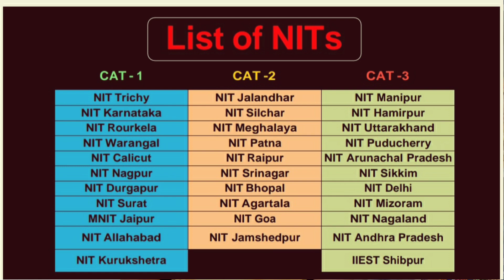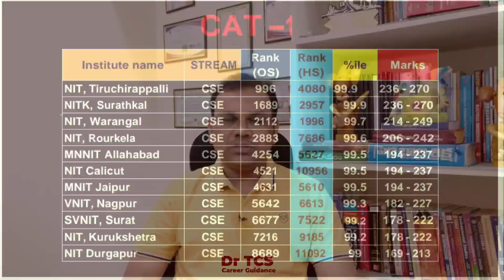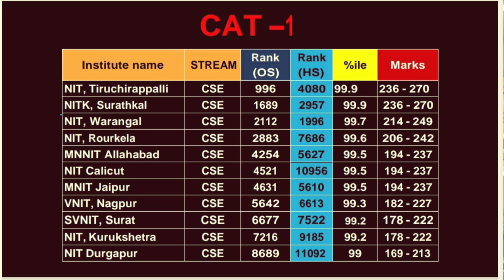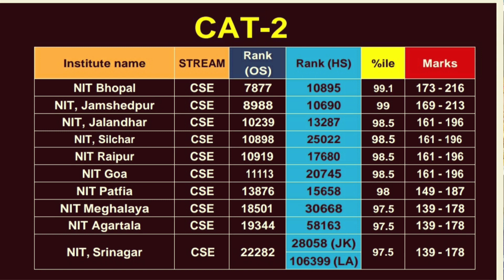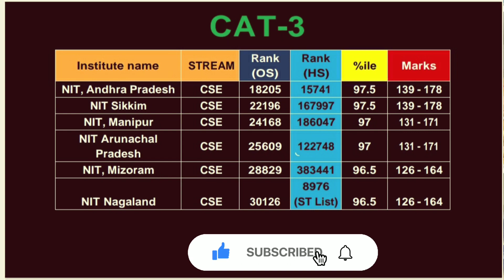All NITs CSE బ్రాంచ్ రావాలంటే ఎంత రాంక్ ఎంత Score & %ile రావలి ? | JEE Mains |Dr TCS Career Guidance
ఇంజనీరింగ్ ఎంట్రన్స్ ఎగ్జామ్ (AEEE)-2023👆

SRMJEE-2023

IISER👆

VIT University 👆

NISER👆

ISI👆

BITSAT👆
మీ పిల్లల విద్యా  సామర్ధ్యం ఎంతో మీకు తెలుసా?🤷‍♂️

విద్య సామర్ధ్యం పరీక్షించటానికి
🖥️"ఆర్టిఫీషియల్ ఇంటెలిజెన్స్ స్ట్రీమ్ అండ్ కెరియర్ టెస్ట్"🖥️

👉ఇప్పుడు Online లో అందుబాటులో ఉంది.

మీ పిల్లల సామర్ధ్యం ఎంత? ఏయే అంశాలపై వారికి పట్టు ఉంది, వారి విషయ పరిజ్ఞానం ఏమిటి? అనేది తెలుసు కుంటే  వాళ్ళు ఏ రంగంలో రాణిస్తారు అని ఇట్టే అంచనా వేయవచ్చు.

👉ఈ లక్ష్యం తోనే విద్యా రంగంలో 20 సంవత్సారాలు అనుభవం ఉన్న  అధ్యాపక బృందంచే " Dr.TCS  కెరియర్ గైడెన్స్ అండ్ కౌన్సెలింగ్" కేంద్రం ఏర్పాటు చేయడం జరిగింది.

ఈ టెస్ట్ యొక్క ముఖ్య ఉద్దేశం :

1) విద్యార్థులు తమ జీవితం లో సరైన భవిష్యత్తు మార్గాన్ని ఎంచుకోవడానికి

2) విద్యార్థులు  తమని గురించి తాము పూర్తిగా తెలుసుకొనగలరు

3) విద్యార్థులు అంతర్లీనంగా వున్నా తమ యొక్క శక్తి యుక్తులను ,నైపుణ్యాన్ని మరియు వ్యక్తిత్వాన్ని తెలుసుకొనగలరు మరియు వారి IQ ,EQ,CQ, and AQ  లెవెల్స్ తెలుసుకొనవచ్చును

👉భవిష్యత్ అవసరాలకు తగిన నైపుణ్యాలు విద్యార్థులకు ఏ రంగంలో ఉన్నాయో తెలుసుకునేందుకు ఈ పరీక్ష ఉపయోగపడుతుంది. తదనుగుణంగా  విద్యావిధానంలో మార్పులు చేయడానికి ఇది దోహదం చేస్తుంది.

👉ప్రశ్నపత్రం ఆంగ్లంలో ఉంటుంది.

👉విద్యార్థులు వారి ఇంటి నుంచే ఆన్ లైన్ లో వారికీ వీలైన సమయములోనే పరీక్ష రాయవచ్చు లేదా కౌన్సిలింగ్ సెంటర్ కి వచ్చి పరీక్ష రాయవచ్చు .

👉పరీక్షలో భాగంగా పలురకాల నైపుణ్యాలను  పరీక్షి స్తారు.గణాంకాలు,అనలిటికల్ రీజనింగ్,వెర్బల్ ఎబిలిటీ తదితర 14 విభాగాల నుండి ప్రశ్నలుంటాయి.

👉13 నుండి 25 సంవత్సరాల విద్యార్థులు (6 వ తరగతి ఆ పైన ) పాల్గొనవచ్చు.

👉విద్యార్థులు  సాధించిన మార్కుల పై 55 పేజీల స్పష్టమైన  నివేక ( Career Guidance Report )  ఇవ్వడం జరుగుతుంది.

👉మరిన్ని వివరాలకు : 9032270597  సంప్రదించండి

👉సంప్రదించు సమయం :  సాయంత్రం 6  గంటల నుండి 9 గంటల వరకు.

👉విద్యార్థులకు ఉచిత కౌన్సిలింగ్ ఇవ్వబడును

👉ఆన్ లైన్ పరీక్షకు  రుసుము చెల్లించవలెను.

👉పరీక్ష సమయం : 70   నిమిషములు